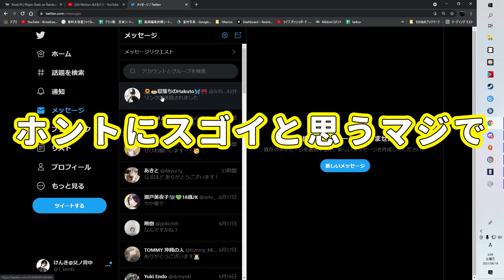【メルトン回】1- 3で敗北確定状況からの「そろそろ本気出すわ」プロゲーマーがガチになった結果…！【R6S】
危機的状況に陥ったプロガーマーが放った一言が試合を変えた...
「そろそろ本気出すわ」
乞うご期待！

AIM COVER Mk-Ⅱ - Compression - 発売中！
mildomにて低遅延＆超高画質配信中！
最強のゲーミングモニター I-O DATA
＝＝動画製作者一覧＝＝＝＝
撮影&プレイ